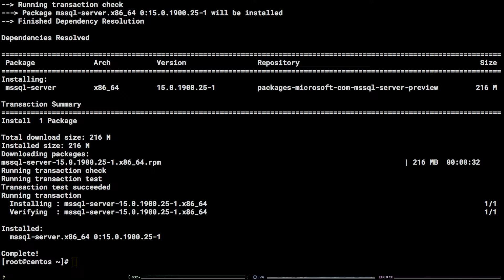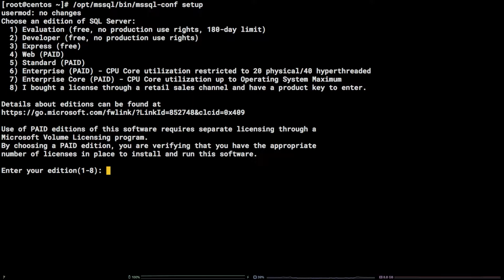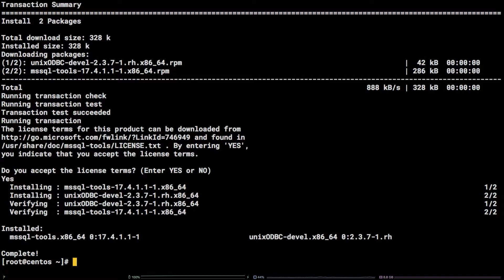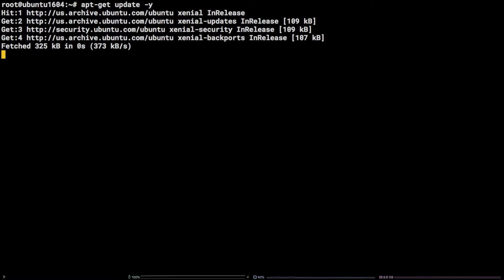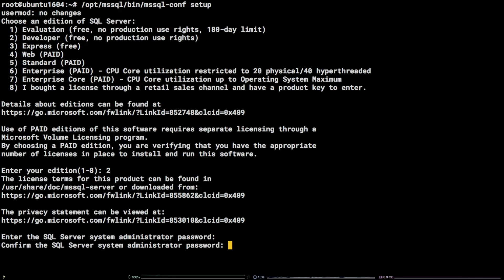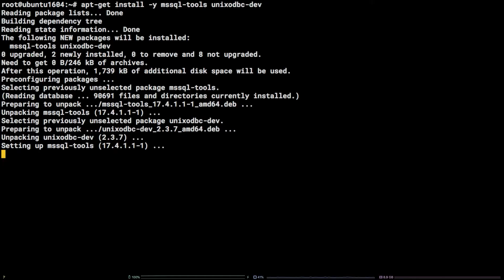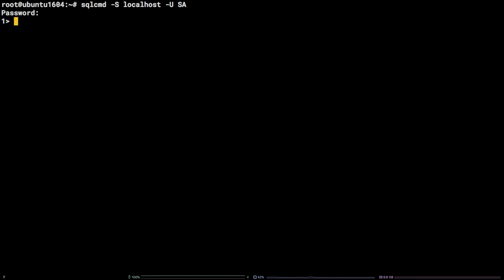How to Install Microsoft SQL on Linux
In this video, we demonstrate how to do install Microsoft SQL on Linux, specifically versions of CentOS 7 and Ubuntu 18.04.

Commands used:

CentOS 7
[root@centos ~]# yum update -y
[root@centos ~]# yum install -y mssql-server
[root@centos ~]# /opt/mssql/bin/mssql-conf setup
 2) Developer (free, no production use rights)
[root@centos ~]# systemctl status mssql-server

root@ubuntu1604:~# apt-get update -y
root@ubuntu1604:~# wget -qO | apt-key add
root@ubuntu1604:~# apt-get install -y apt-transport-https
root@ubuntu1604:~# apt-get install -y mssql-server
root@ubuntu1604:~# /opt/mssql/bin/mssql-conf setup
 2) Developer (free, no production use rights)
root@ubuntu1604:~# systemctl status mssql-server --no-pager
root@ubuntu1604:~# apt-get install -y ufw
root@ubuntu1604:~# ufw enable
root@ubuntu1604:~# ufw allow 1433

For more information about this and other topics, visit us or for more information about our products, to learn more about our current specials!